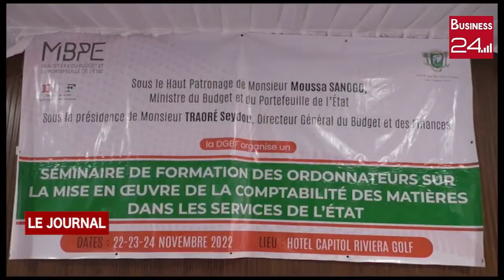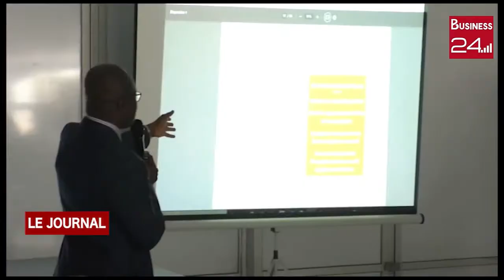FINANCES PUBLIQUES / COMPTABILITÉS MATIÈRES: Gestionnaires et Administrateurs en formation